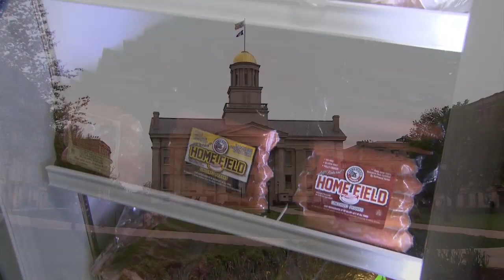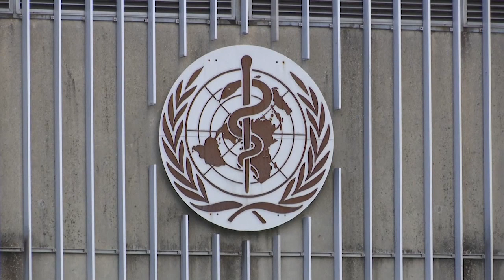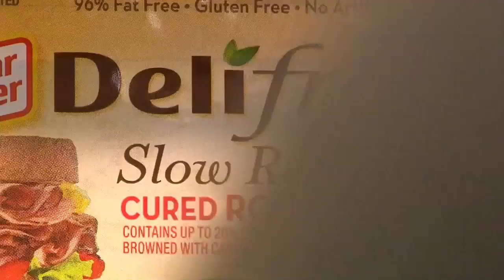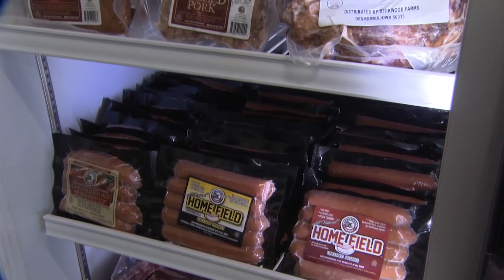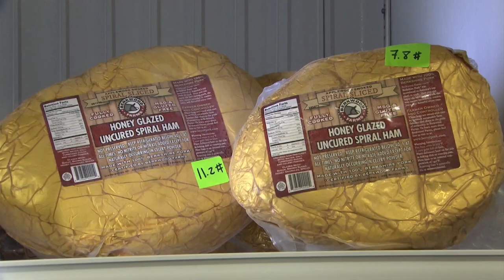Carnivore Craze | Farmweek | April 13, 2017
It seems we can't go more than a few days without seeing a report linking what we eat to our long-term health. So, the question remains... with all the news out there, has it caused folks to take pause as they approach the table?